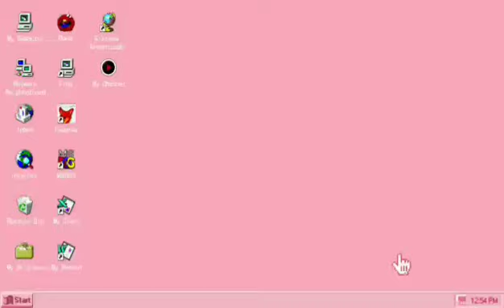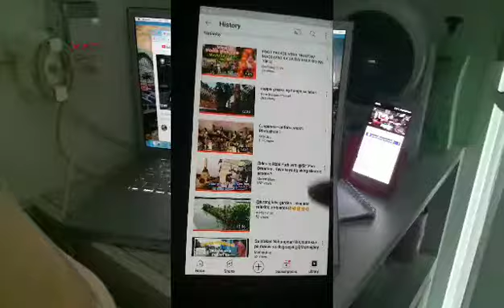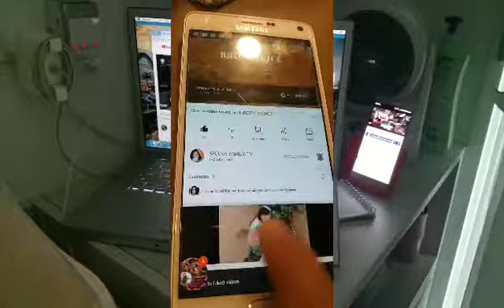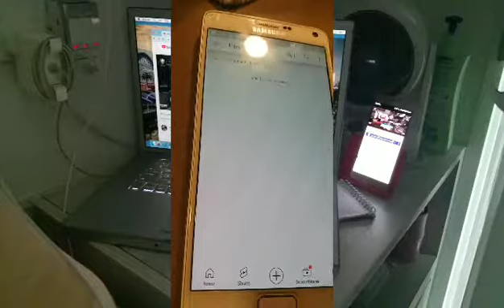MUKBANG NG NOODLES W/FISH DUMPLING|MY LUNCH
2.Its fair use" No Copyright is claimed and to the extent that the material may appear to be infringed, I assert that such alleged infringement is permissible under U.S and Philippine copyright Law. If you believe material has been used in an Authorized manner, Please contact the poster.
3.This Video is not associated with any company or products mentioned on the video.
4.No intention to infringe photos or audio